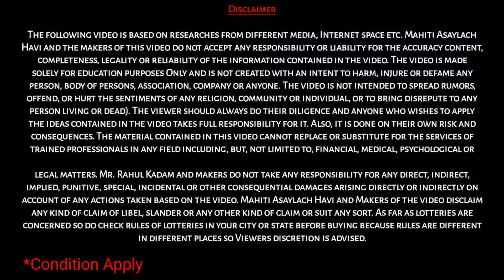PM Awas Yojana | सरकार देणार घरे बांधण्यासाठी जमिन | Sarkari Jagayvaril Atikraman Niyamit Karne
आपल्याला हा व्हिडीओ आवडला असेल तर लाल कलरच्या सबस्क्राईब (SUBSCRIBE) बटन वर क्लिक करून त्या समोरील बेल बेल बटन वर क्लिक करायला विसरून नका जेणे करून या चॅनल वरील पुढिल अश्याच माहिती आधारित व्हिडीओंचे नोटिफिकेशन्स तुम्हाला तुमच्या मोबाईलवर मिळत राहतील.

Video Chapter